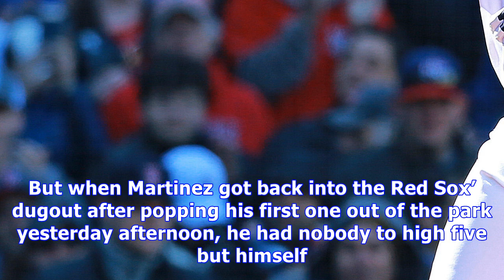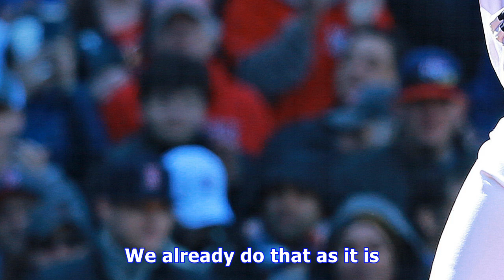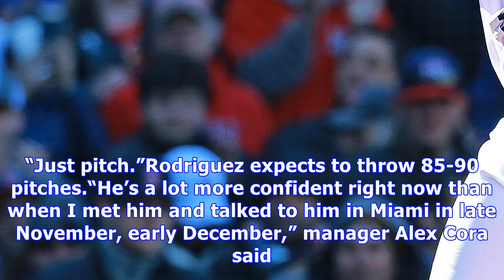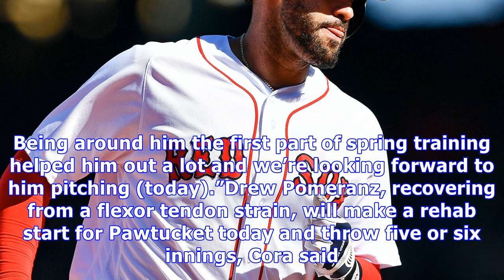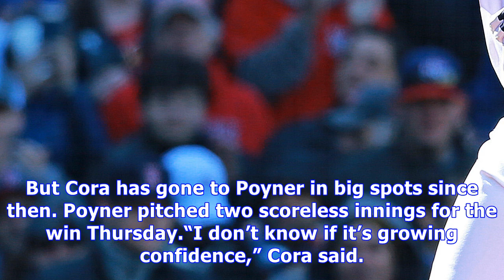Red sox notebook: j.d. martinez swat sounds sweet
J.D. Martinez hasn’t received the silent treatment since his rookie year back in 2011, when he hit only six home runs with the Houston Astros. But when Martinez got back into the Red Sox’ dugout after popping his first one out of the park yesterday afternoon, he had nobody to high five but himself. “I kind of figured they were going to do something,” Martinez said. “They’ve kind of been messing with me the last couple of days.”Martinez roped an inside heater from Chaz Roe over the Green Monster ...